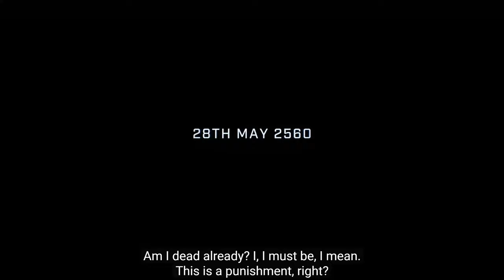Halo Infinite - Beta Trailer Breakdown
This is LAG's Breakdown of the three new trailers. This includes the making of Chief's armor cinematic trailer, the 8 minute campaign beta trailer, and the 1 minute trailer that cam out as well.

--Cast--
LAG Mythic
LAG Matarbuckle
LAG Pyromaniac